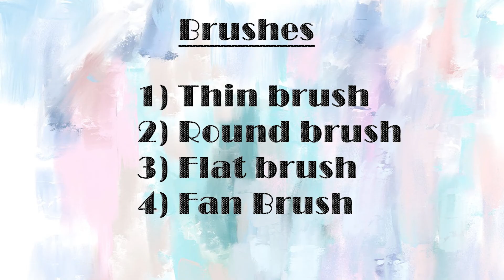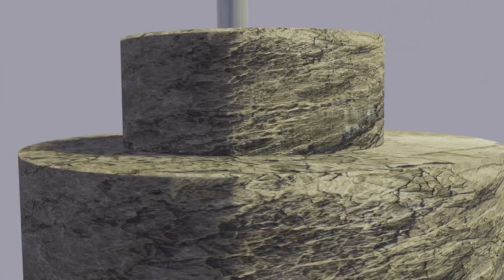Acrylic Painting on Mini Canvas | How to paint clouds and butterfly art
Acrylic Painting on Mini Canvas | Scenic clouds and butterfly art | How to paint butterfly and Cloud

Hello Creatives,
I'm creating a scenic cloud scene with butterflies in this painting. I'm using Acrylic paints on mini canvas. This painting was inspired by Artfully Apricot. Check out their channel aswell.

Happy Painting :)